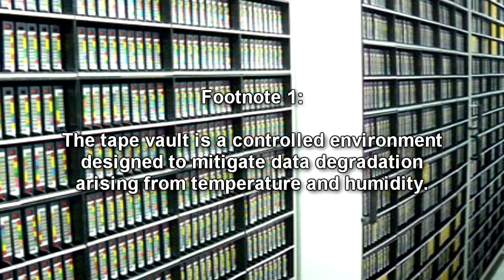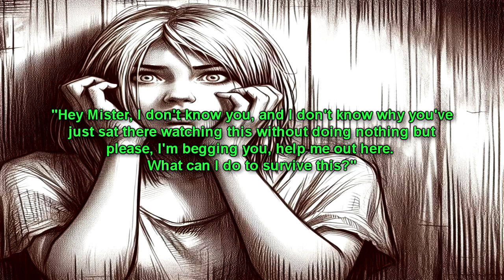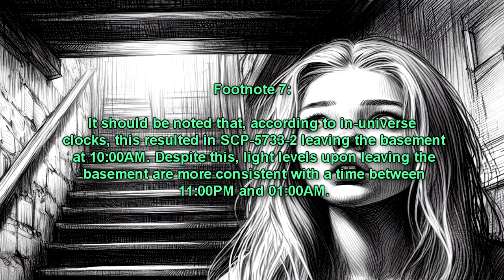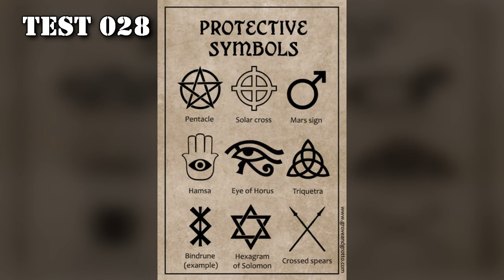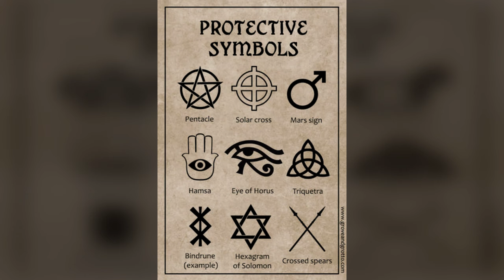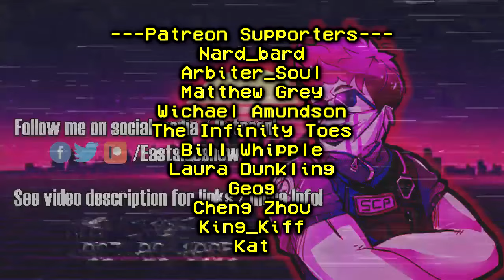SCP-5733 Knife. Scream. Cut to Black | 1980s Slasher film gets very real! (SCP Foundation Readings)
SCP-5733 is a 80's horror slasher movie film called "Return of the Suburb Slasher", where a typical horror movie slasher villian hunts a girl in the cul-de-sac when he hosts a party at her house. At a certain point in the movie, the anomalous properties manifest, where the viewer must try to help Heather escape the Suburb Slasher, but always meet her end by the same slasher villian eventually.

SCP-5733 is a VHS tape cassette containing a recording of the horror movie "Return of the Suburb Slasher" which was, according to the cassette's slipcase, produced by "Crystal Elms Productions" in 1983. No other record of the movie, production company, or cast has been found.

The movie's plot follows protagonist Heather Campbell2 preparing to host a party at her family residence, located in a suburban cul-de-sac3, whilst her parents are away. The date of the party coincides with the 10-year anniversary of a spree killing at the same cul-de-sac - Heather only becomes aware of this later on in the film. The killings were committed by an unknown assailant, dubbed the "Suburb Slasher" by locals and media in the aftermath.

During the party, the "Suburb Slasher" (henceforth SCP-5733-1) returns to the cul-de-sac and, in a manner consistent with contemporary horror movie tropes, proceeds to stalk and murder all 5 of the friends Heather has invited over and a police officer who visits the cul-de-sac on a routine drive-by. SCP-5733-1's identity remains a mystery throughout the film - they wear a black burlap sack over their face, and black, loose-fitted overalls, and do not speak at any point of the movie's duration.

SCP-5733's anomalous properties manifest at the 97th minute of the cassette's runtime. At the 95th minute, Heather discovers her friends' corpses staged in her living room. SCP-5733-1 appears at the other side of the room, and begins to chase Heather. Heather runs into the house basement, and locks the door behind her.

00:00 Introduction
01:51 Description
06:21 Addendum 5733.1 Testing Log
06:33 Test 001
08:11 Test 002
09:19 Test 003
10:02 Test 011
11:30 Test 015
12:55 Test 017
15:32 Test 028
17:21 Addendum 5733.2 Incident 5733-01

Written by Dysadron